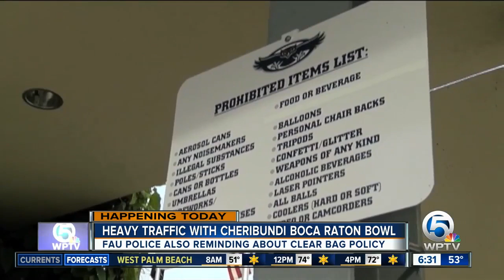Boca Raton Bowl kicks off at Florida Atlantic University tonight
College football fan turns their attention to South Florida tonight, as the Cheribundi Boca Raton Bowl kicks off at FAU.